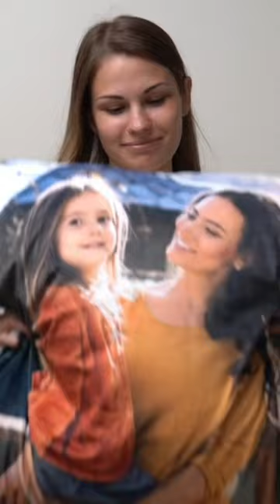Our custom cushions as the perfect gifts | Photo.Gifts